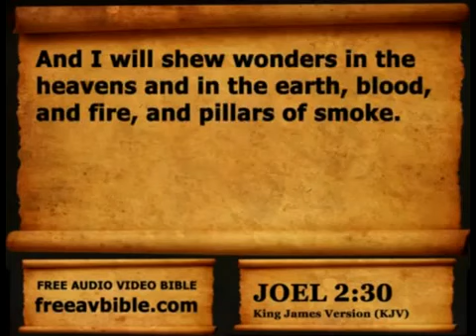THE MOON TURNED TO BLOOD EXPLAINED!!!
BEING GUIDED BY THE SPIRIT OF THE MOST HIGH GOD OF ISRAEL AS YOU KNOW, NOBODY BRINGS YOU THE TRUTH LIKE YOU ARE SEEING ON THIS CHANNEL, AS NOBODY BRINGS YOU REALITY AND SCRIPTURES LIKE YOU HEAR IT HERE, PLEASE HELP SPREAD THESE VIDEOS AND CONTINUE TO SUPPORT THIS TRUTH SHALOM FAMILY!!!